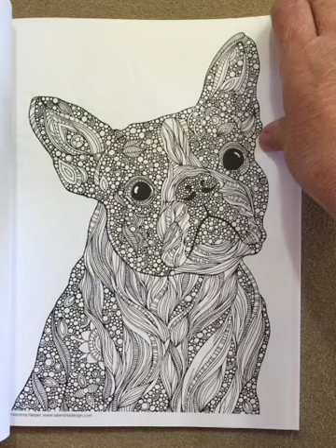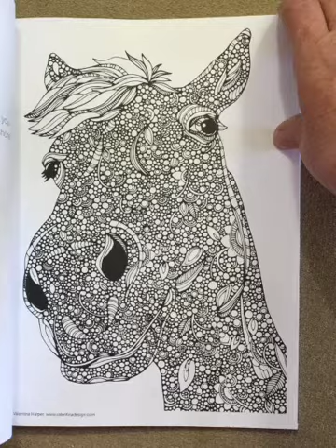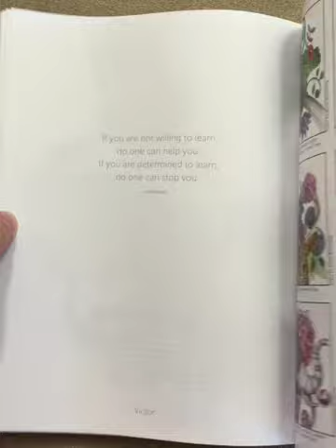Creative Coloring Animals flip through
This is a silent flip through of the Creative Coloring Animals coloring book.